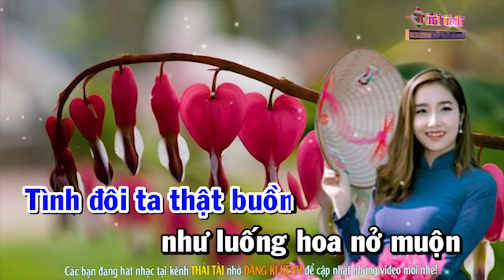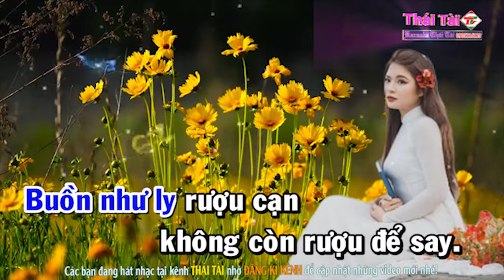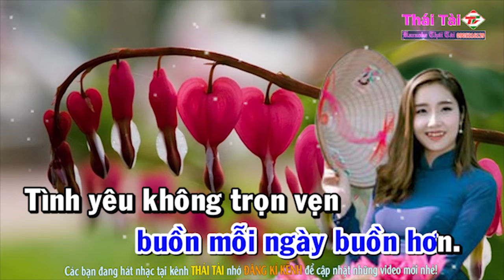BUỒN Karaoke Tone Nam - Beat Thái Tài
► Bài hát : Buồn
► Sáng tác : Y Vân
► Thể loại :  karaoke
► trình bày : Thái Tài
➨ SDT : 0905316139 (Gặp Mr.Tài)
❖▬▬▬▬▬▬▬▬▬▬ஜ۩۞۩ஜ▬▬▬▬▬▬▬▬▬▬❖